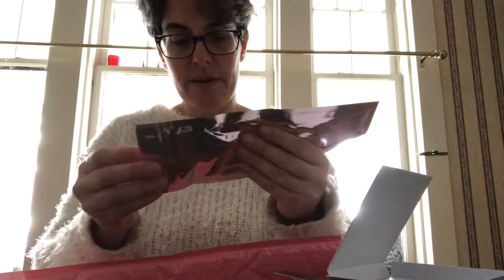Ipsy Glam Bag plus February 2021